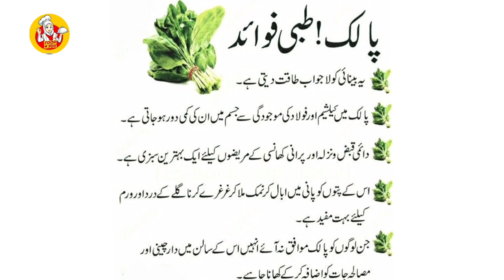Spinach Chicken Kabab Recipe | hara bhara chicken kabab recipe Food4you by faryal | Ramzan recipe.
Spinach Chicken Kabab Recipe very simple and delicious 😋. So Must Try I hope you will like this recipe.

Ingredients
Chicken  ½kg
Spinach  ½kg
Chapli kabab masala 4 tbsp
Tomatoes chopped  2
Spring Onion  3 leaves